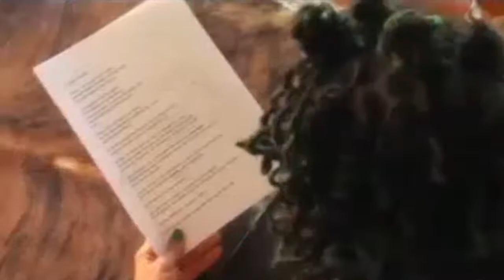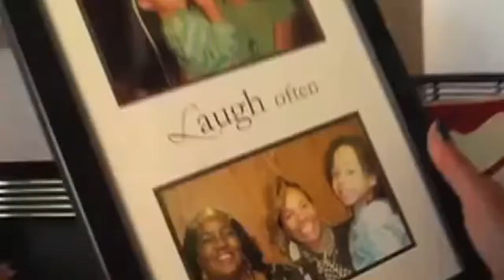WAKE UP DETROIT 05 03 2018 E